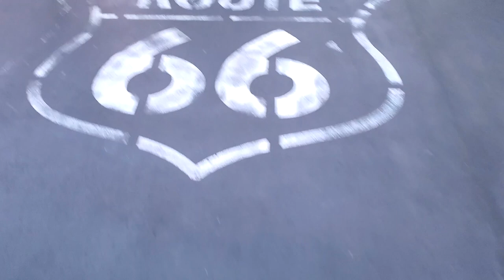A DAY AT DISNEY | "This Vlog Thing" (Ep. 39)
A quick day at Disneyland! I'm a bit rusty but back in the saddle... New Episode of "This Vlog Thing"!!! Apparently you can't do much at Disney these days with how crowded it is lol.

Other accounts listed below! So much more to come! Thank you for viewing!

I would also love to have your continued support.  Social Media links are: